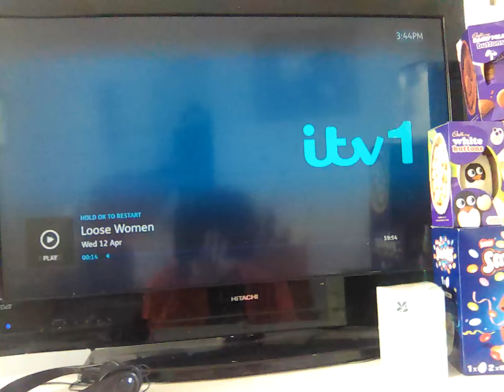12 April 2023